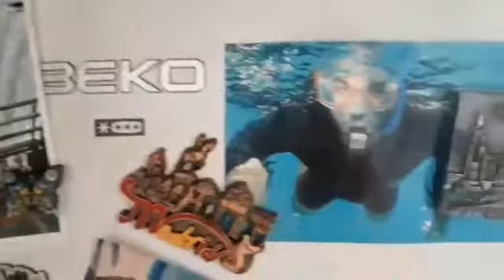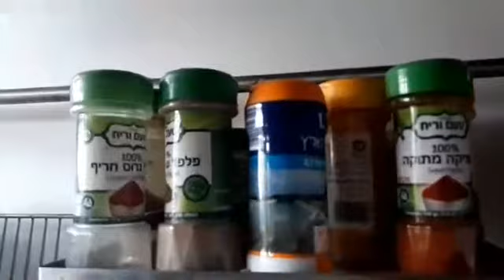ROOM TOUR AIR BNB TEL-AVIV ISRAEL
Hi guys, today let's have a room tour while we are staying here in tel-aviv city @ Ben Gurion area. The room is simple but its really nice with the garden in our balcony. This place wow, its really really expensive. The cost of living here in Israel are very very expensive.